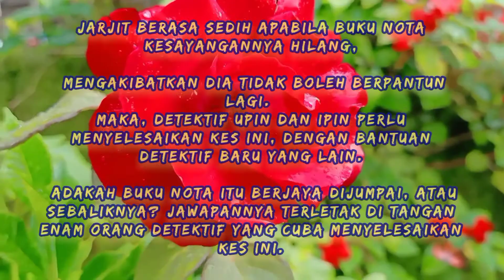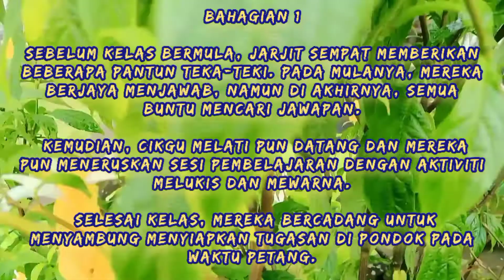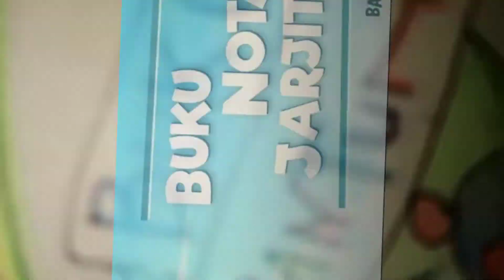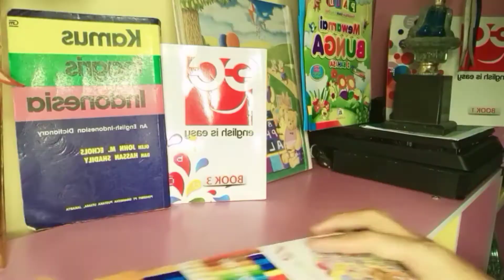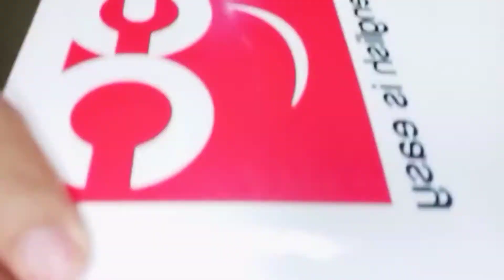Upin Ipin Dewata || Buku Nota Jarjit [Episod 1]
production by. @lescopaque